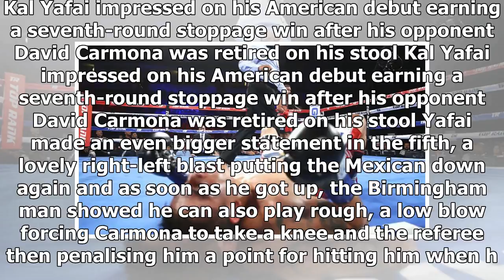Breaking News | Kal Yafai stops David Carmona to retain WBA super-flyweight world title in America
Highlights of Kal Yafai’s impressive American debut against Mexican David Carmona Highlights of Kal Yafai’s impressive American debut against Mexican David Carmona Kal Yafai announced himself to America and the rest of the super-flyweight elite with a blistering seven-round win over David Carmona in California. The WBA world champion put the Mexican down multiple times and had a point deducted in front of an expectant Save Mart Arena, in Fresno, before Carmona stayed on his stool before the eigh...